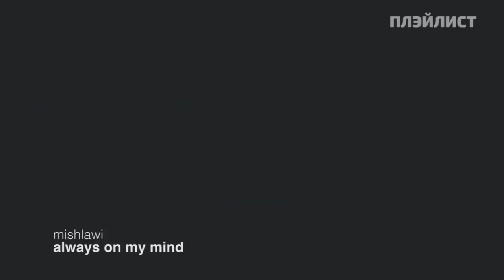ПЛЭЙЛИСТ: Что слушает Feduk?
ПЛЭЙЛИСТ выпуска

1. Lil Melon & МОЛОДОЙ ПУТЬ – Цветы
2. Wiley – Eskiboy
3. KYLE – iSpy (feat. Lil Yachty)
4. Bob Marley & The Wailers – Jammin
5. Drake – Take Care (Feat. Rihanna)
6. Гражданская оборона – Моя оборона
7. Алекс Ефремидис – Я люблю рыжих
8. mishlawi – always on my mind
9. Future  – Extra Love (feat. YG)
10. Future - Low Life (feat. The Weeknd)

Послушать его можно тут — vk.cc/7m90XI